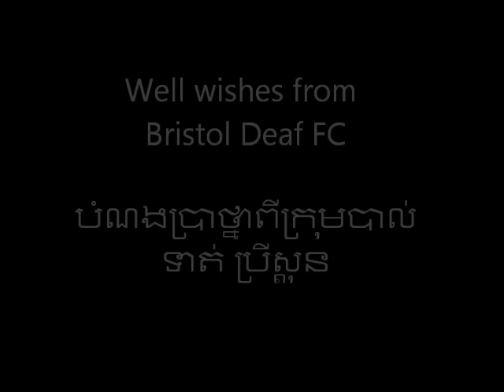Homecoming Highlights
Sept. 14, DDP hosted a pre-game homecoming party to rally support for our Deaf Warriors football (soccer) team.  Sadly, the team was not victorious, but we were by far the more spirited competitor.  Check out  the barbecue, face painting, special message from Bristol Deaf FC and more!